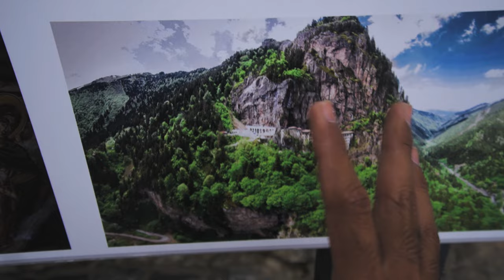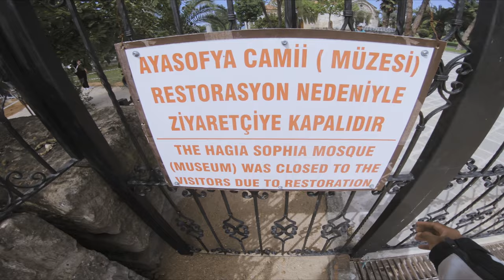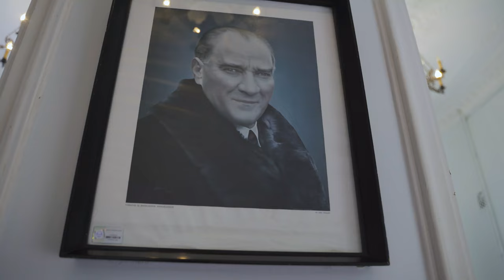Trabzon and Sumela Monastery Turkey Ep. 38 | Motorcycle Tour Germany to Pakistan and India G310GS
This is the 38th Episode of my Bike ride to Pakistan and India from Germany on BMW G310GS. In this episode, I rode from Uzungöl to Trabzon and explored the Black Sea coast. One of the highlights in the region is Sumela Monastery which is an extremely popular tourist spot.

Songs I used in this Vlog:
Black Moods by kola
Fall Equinox by the Bows
in-the-clouds by Be Still The Earth
Revelations by Tristan Barton
Sulla Panchina by Bottega Baltazar
Vergence by kola

Microphone:
Rode SmartLav+ (Motovlog)
Boya Microphone (Not in Use)

Motovlogging Gear:
GoPro Hero 7 Black
GoPro Hero 8 Black: ttps://amzn.to/2QRkxIh
MotoRadds Chin Mount
Dango Design Chin Mount Grip (Not in Use)